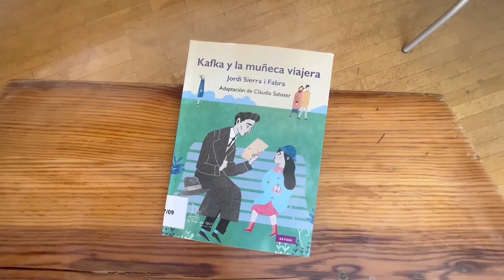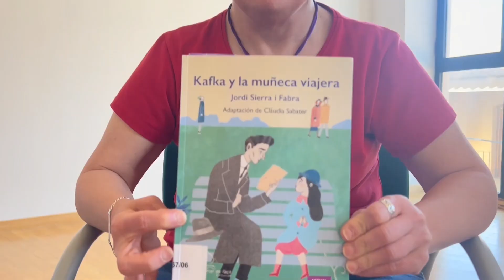Club de lectura fácil El Chiringuito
El Chiringuito es un club de lectura fácil formado por gente de Asprona Villarrobledo. Se reúnen todos los miércoles en la Biblioteca-Museo.